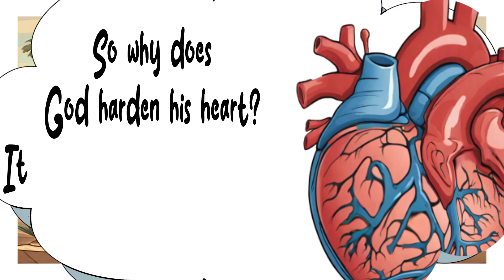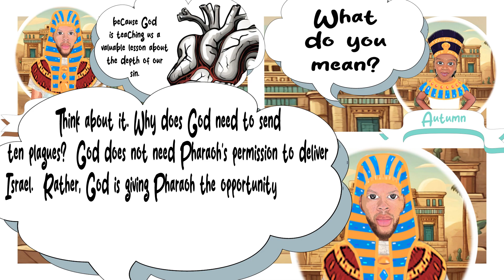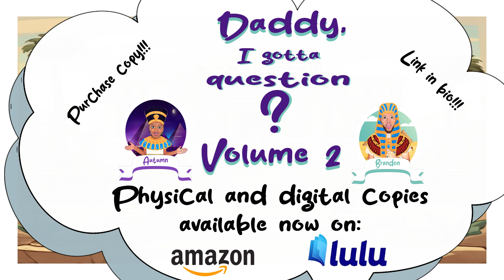Question 5: Hardening Pharaoh's heart...?! (Exodus 10:21-29)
This week, Autumn ask one of the most challenging questions yet!  If God is a good God, why would He harden pharaohs heart?